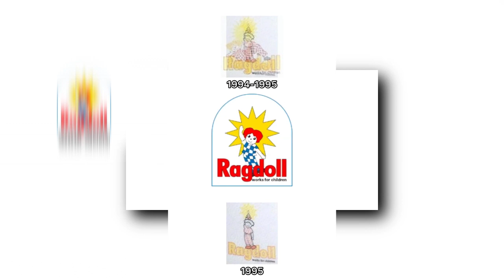(REQUESTED) (YTPMV) Ragdoll History Logos Scan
for @ringostarrrrrr6923
Original Upload Date: June 23, 2023